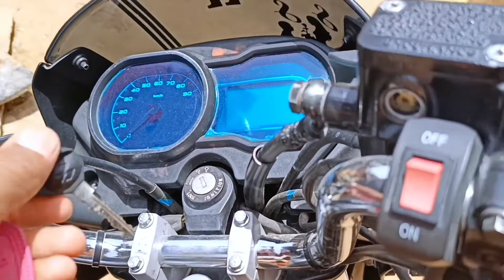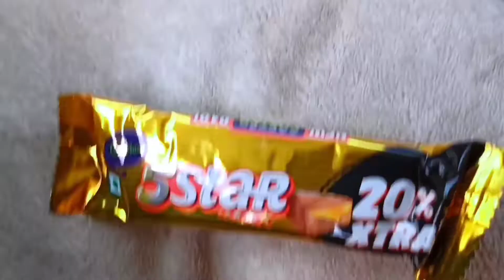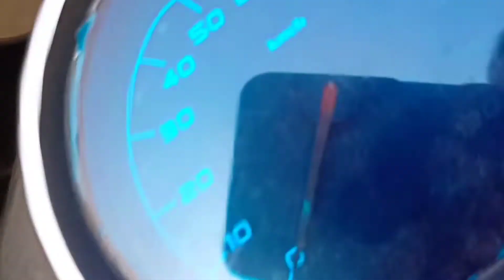New School Admission 😍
Follow us ❤️

Vikash meena
From - Laka Ki Nanghal  ( India )

Vlog Search 🔍
vlog video
vlog music
vlogs
vlog channel
vlog Video
blogger
vlog app
Follow us ❤️

Vlog Search 🔍
vlog video
vlog music
vlogs
vlog channel
vlog Video
blogger
vlog app